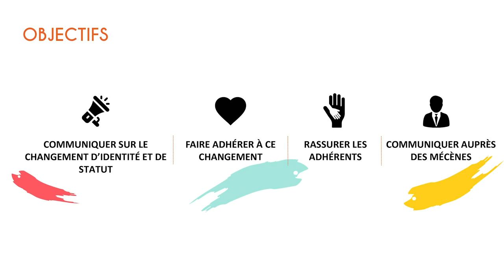ISCPA TOULOUSE I COMPÉTITION D'AGENCES 2019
A l’ISCPA, la compétition d’agences est l’un des moments phares de la formation pour les étudiant·e·s de 3ème année Bachelor Communication. Cette année à Toulouse, nos C3 ont pu accompagner l'Association Adapei 19 dans sa transition vers le statut de Fondation. Un vrai client, 4 agences de com, un projet particulièrement inspirant pour nos étudiant·e·s ! Retrouvez leurs témoignages.